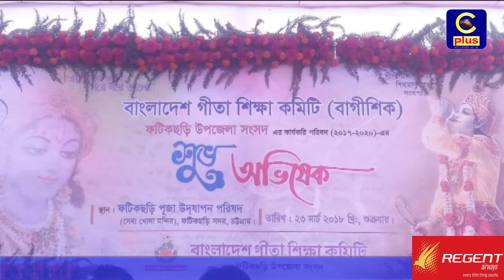গীতা শিক্ষা কমিটি ফটিকছড়ি সংসদের অভিষেক অনুষ্ঠান সম্পন্ন